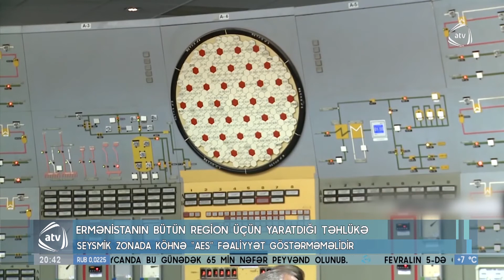Ermənistanın region üçün yaratdığı daha bir təhlükə (06.02.2021)